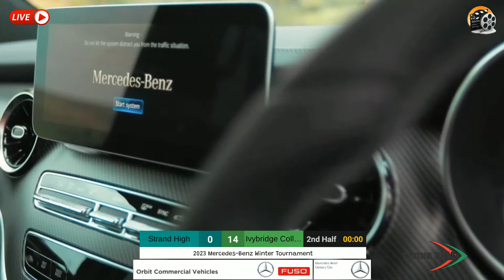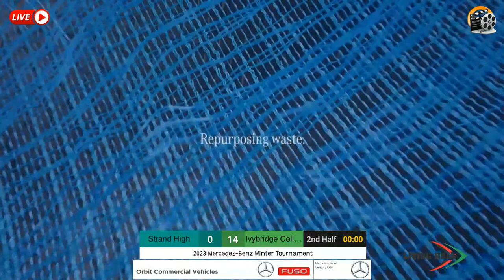Strand vs Ivybridge Community College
Strand High (1st XV) vs Ivybridge Community College (1st XV)
2023 Mercedes-Benz Winter Tournament
Hosted by DF Malan High School